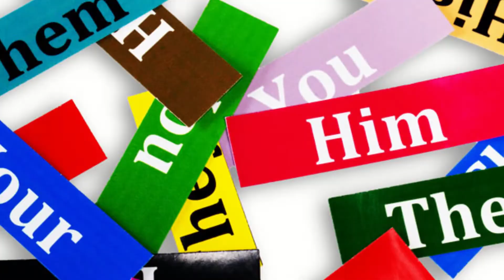shut the f word up about high guardian spice [desc]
dont write paragraphs about your opinion on the show or the creators in the comments i will delete it SO fast

i hate it too but please talk about the bad art and animation and character designs and story in your videos instead of the FeMaLe board room i DO NOT care "all the characters are FEEEEMALLEEEE" i dont care i dont care i dont care i dont care i dont care i don